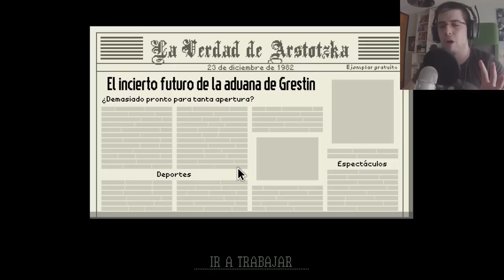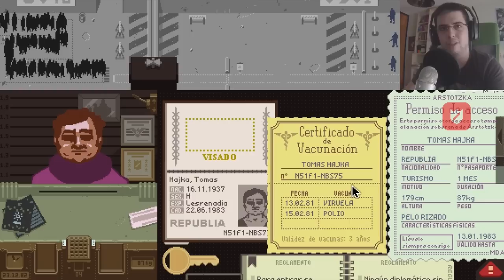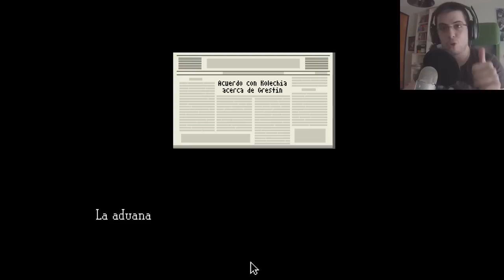"FINAL EPICO" | Papers, Please. Ep15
Aqui os traigo otro video esta vez jugaremos a Papers, Please. Sabemos como empieza la historia pero... ¿Como terminara? xD

Like si os gusto!

Y sub para mas videos! :)

Un saludo.